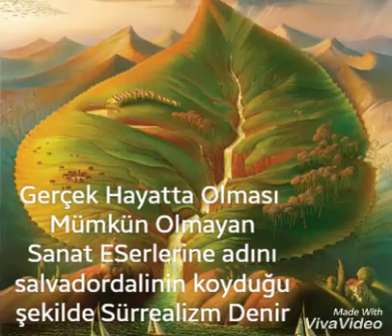Sürrealizm Nedir | Sürrealizm Resimleri | SalvadorDali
Videomdaki resimler alıntıdır resimler salvadordalinin sürrealizmi başlatmasıyla beraber başka ressamlar tarafından tuvallere dokulmustur salvadordalinün en meşhur sanat eseri işe eriyen zamandır eriyen zamanda bir sürreailzm dir